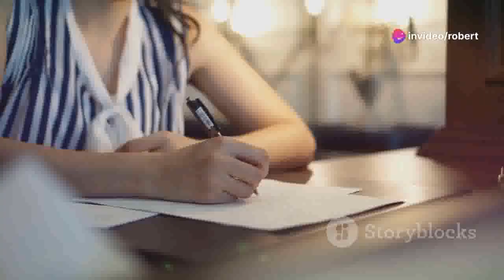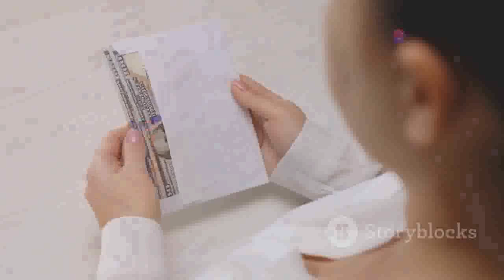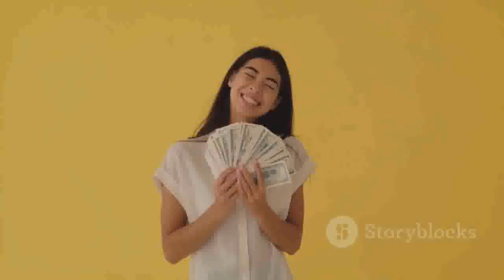🔑 Key Tips To Get Cash Payments Delivered To Your Door! 🔓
Get cash payments delivered to your door - 💥urgent💥 get cash delivered to your door six days a week! Are you ready to transform your financial future? In this video, I will show you how to get cash payments delivered to your door effortlessly! 💸

Imagine receiving cash right at your doorstep without any hassle. This groundbreaking method allows you to secure your financial freedom with ease. Whether you're looking for a side hustle or a primary income source, this strategy is perfect for anyone ready to take control of their finances.

📬 Get Cash Payments Delivered To Your Door and enjoy the convenience and security of receiving money without leaving your home. This step-by-step guide will walk you through everything you need to know to start earning today.

Why you should watch this video:

    Learn how to get cash payments delivered to your door
    Discover the benefits of this simple yet effective method
    Hear success stories from others who have already benefited
    Get actionable tips and tricks to maximize your earnings

Don't miss out on this opportunity to change your financial life. Watch the video now and start your journey to financial freedom!

💰 How To Get Cash Payments Delivered To Your Door! 💵
🏠 Get Cash Payments Delivered To Your Door: Easy Steps! 🤑
🚪 Get Cash Payments Delivered To Your Door Now! 💸
📬 Discover How To Get Cash Payments Delivered To Your Door! 💲
✉️ Secret Way To Get Cash Payments Delivered To Your Door! 💷
🔥 Get Cash Payments Delivered To Your Door Fast! 🚀
🏆 Ultimate Guide To Get Cash Payments Delivered To Your Door! 🏅
📦 Get Cash Payments Delivered To Your Door Without Effort! 💶
🛡️ Securely Get Cash Payments Delivered To Your Door! 💼
🎉 Get Cash Payments Delivered To Your Door And Celebrate! 🍾
🌟 Get Cash Payments Delivered To Your Door: Start Today! 🕒
💡 Innovative Way To Get Cash Payments Delivered To Your Door! 🌐
📲 Get Cash Payments Delivered To Your Door With Your Phone! 📱
💸 Get Cash Payments Delivered To Your Door Effortlessly! 🛋️
🏦 Get Cash Payments Delivered To Your Door By The Bank! 🏧
🥇 Best Method To Get Cash Payments Delivered To Your Door! 🌟
🎁 Surprise! Get Cash Payments Delivered To Your Door! 🎉
💳 Get Cash Payments Delivered To Your Door: No Card Needed! 🚫
🗝️ Unlock How To Get Cash Payments Delivered To Your Door! 🔐
🎯 Targeted Strategy To Get Cash Payments Delivered To Your Door! 🎯
💼 Get Cash Payments Delivered To Your Door For Free! 🎁
🚪 The Easiest Way To Get Cash Payments Delivered To Your Door! 💵
📝 Step-By-Step Guide To Get Cash Payments Delivered To Your Door! 📝
📈 Increase Your Income: Get Cash Payments Delivered To Your Door! 📈
🌍 Worldwide: Get Cash Payments Delivered To Your Door! 🌐
🛍️ Shop And Get Cash Payments Delivered To Your Door! 🛒
🏅 Achieve Financial Freedom: Get Cash Payments Delivered To Your Door! 💰
🧩 Puzzle Solved: Get Cash Payments Delivered To Your Door! 🔍
🏠 Get Cash Payments Delivered To Your Door: Real Stories! 📚
💭 Imagine Getting Cash Payments Delivered To Your Door! 🤑
🛡️ Protect Your Finances: Get Cash Payments Delivered To Your Door! 🏦
🗺️ Navigate To Get Cash Payments Delivered To Your Door! 🧭
🔓 Unlock The Secret To Get Cash Payments Delivered To Your Door! 🗝️
🌟 Amazing Hack To Get Cash Payments Delivered To Your Door! 🔥
📦 Get Cash Payments Delivered To Your Door: No Effort Needed! 💤
🏠 Comfortable Way To Get Cash Payments Delivered To Your Door! 🛋️
💼 Business Tips: Get Cash Payments Delivered To Your Door! 📈
🚀 Speedy Way To Get Cash Payments Delivered To Your Door! 🕒
🎯 Bullseye! Get Cash Payments Delivered To Your Door! 🎯
💡 Bright Idea: Get Cash Payments Delivered To Your Door! 💡
🌍 Global Method To Get Cash Payments Delivered To Your Door! 🌐
📲 Mobile Method: Get Cash Payments Delivered To Your Door! 📱
🛠️ Tools You Need To Get Cash Payments Delivered To Your Door! 🔧
🏆 Winning Formula: Get Cash Payments Delivered To Your Door! 🥇
💸 Cash Flow: Get Cash Payments Delivered To Your Door! 💰
🏠 Get Cash Payments Delivered To Your Door Instantly! ⏱️
🚪 Open The Door To Get Cash Payments Delivered To Your Door! 🚪